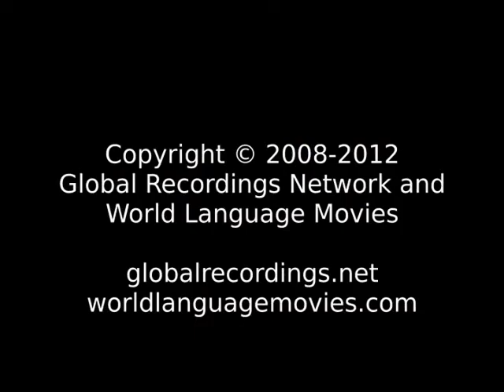Words of Life Flathead People/Language Movie Trailer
This is: Words of Life Flathead People/Language Movie Trailer c14460 [c14460t]

Other names for this language are: Flathead-Kalispel

This language is spoken in: United States of America (United States or America, Estados Unidos or América, États-Unis or Amérique, 'Amelika-hui-pu-'ia or 'Amelika-hui)